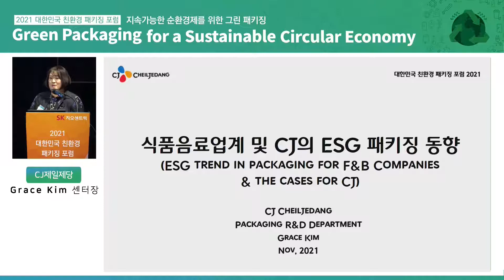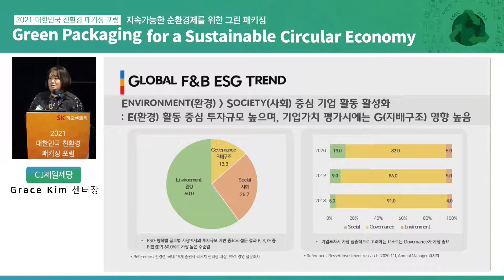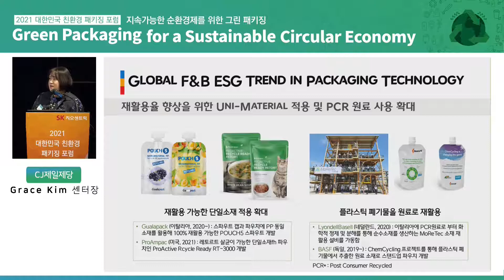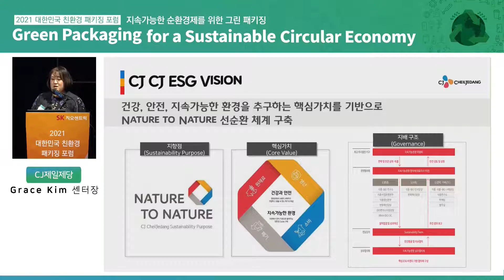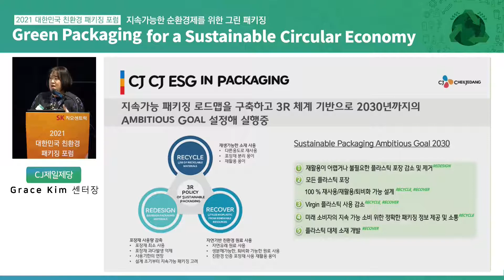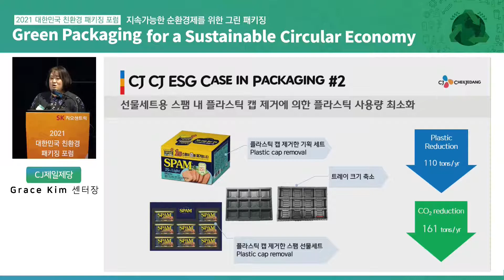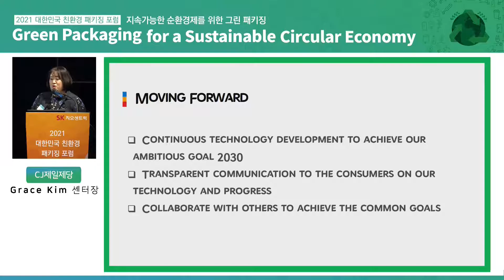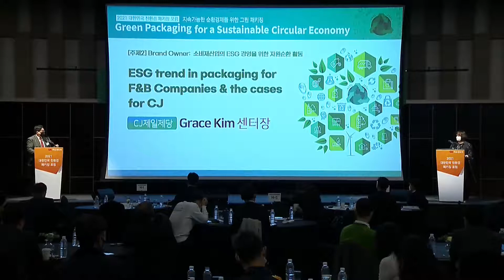[2021 대한민국 친환경 패키징 포럼] ESG trend in packaging for F&B Companies & the cases for CJ - Grace Kim 센터장